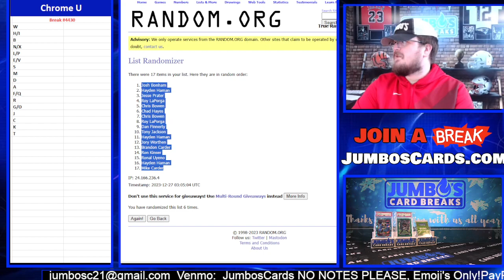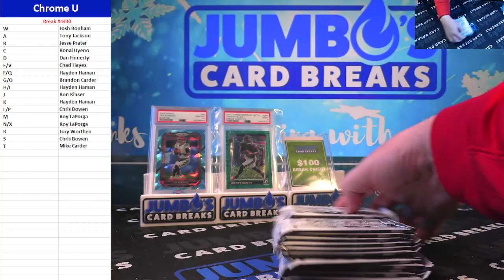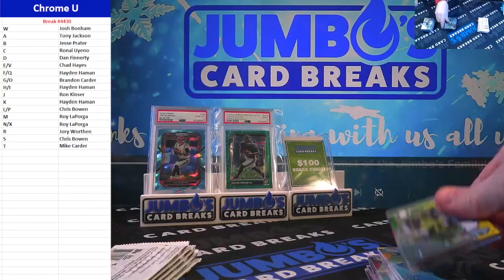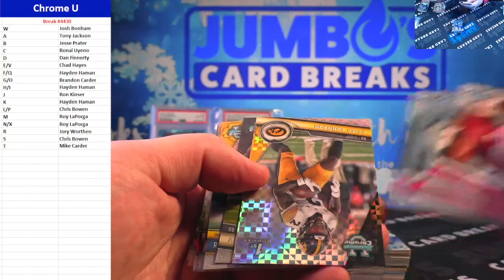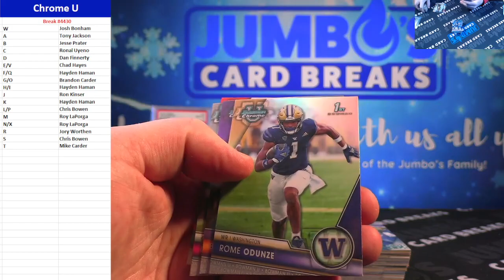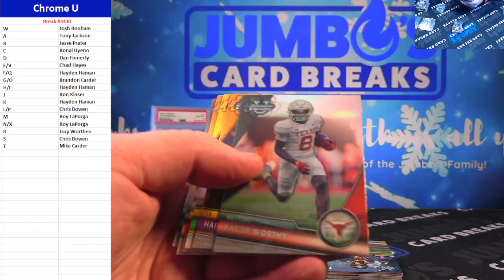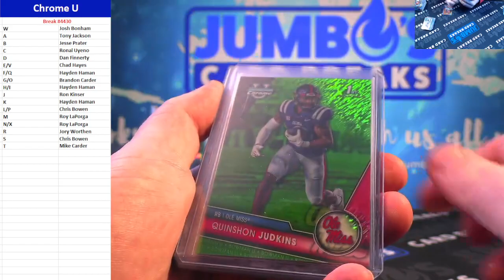BREAK #4430 Bowman Chrome U